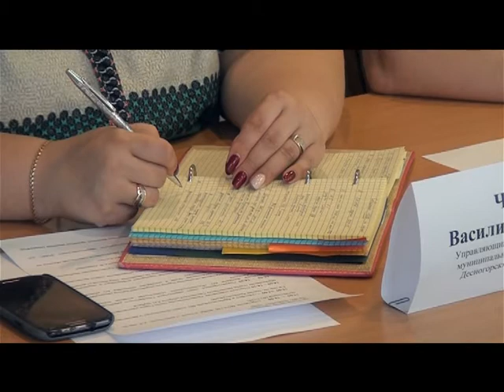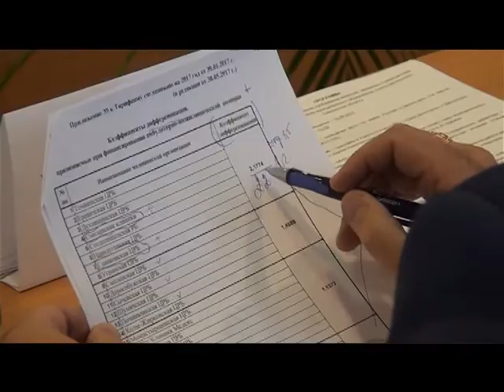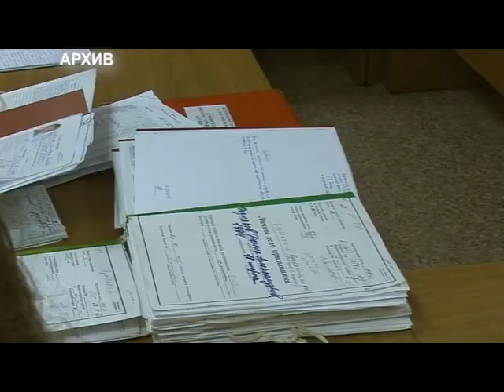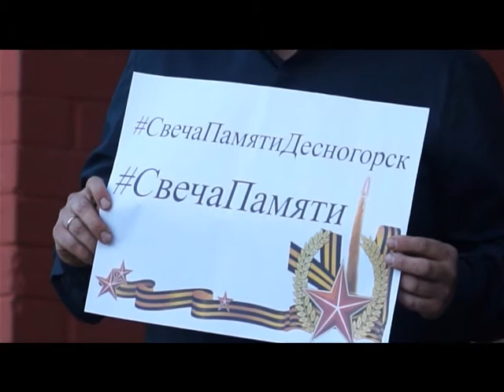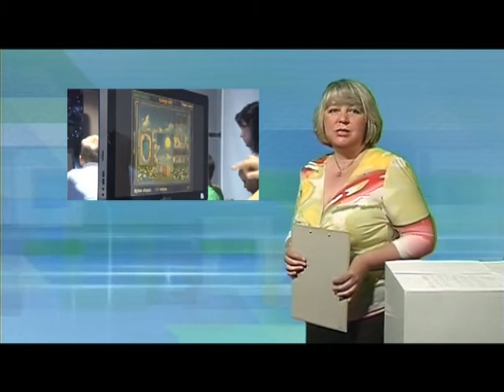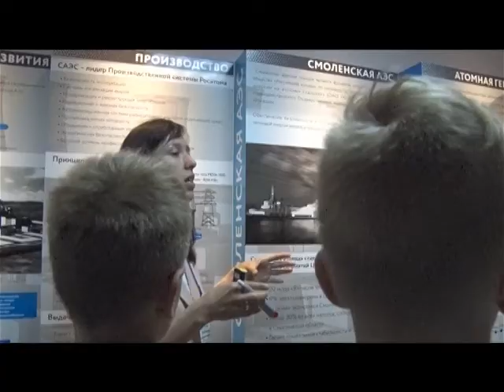Десна-ТВ: День за днём от 23.06.2017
В выпуске:
1. Проблемы медсанчасти будут решать сообща.
2. Заседание городской межведомственной комиссии.
3. Всероссийская акция «Свеча памяти».
4. Вручены награды за лучшие сочинения.